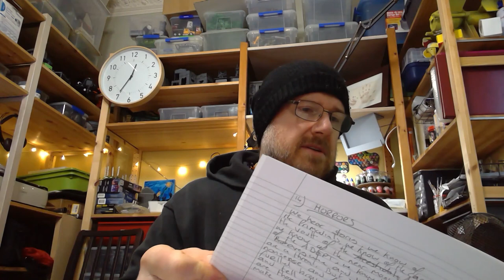Ironsworn: Starforged - Part 0 - Character Description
Ironsworn: Starforged is a RPG built to allow solo play as well as GM less coop and guided play. It is an open world SciFi game using the Powered by Apocalypse system and is my first try at solo gaming.

In this second of three short videos we run through the game set up, in this video I talk you through our character Aija.